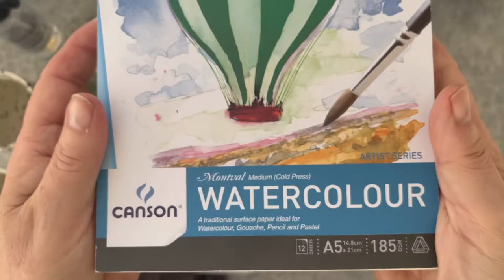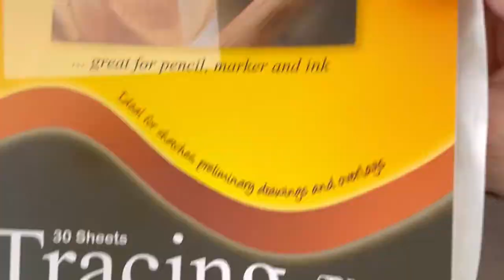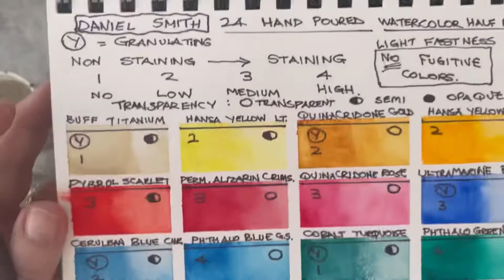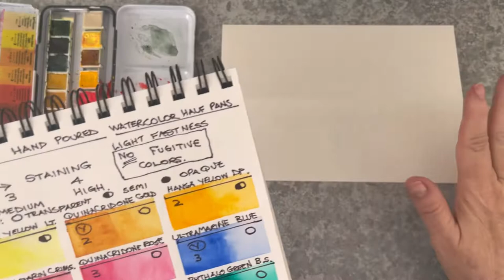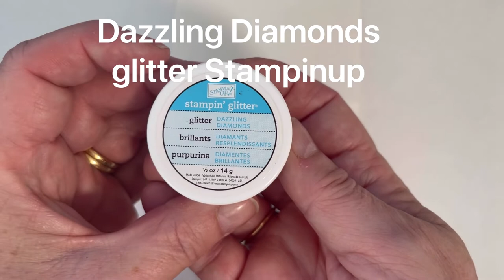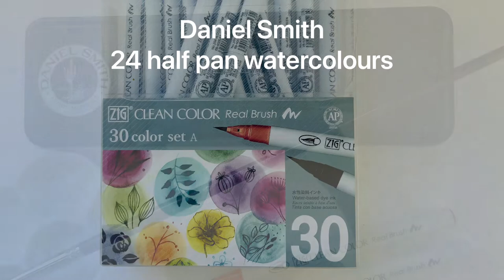Sparkling Hearts: The Magic of Watercolour & Glitter in 3 EASY Cards! ❤️❤️❤️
Watercolor hearts painted 3 ways, paired with glitter accents.  Daniel Smith Watercolors and zig clean color real brush pens pair well with Canson Watercolor paper to make three very different greeting cards.
Card making mastery using easy techniques. See lots of watercolor cards ideas on my channel.

🎨FAVOURITE PAINTS.
Kuretake GANSAI TAMBI Art Nouveau Set
Kuretake GANSAI TAMBI 36 Colour Set
Daniel Smith Watercolor Essentials set
Daniel Smith 24 Color Watecolor Half Pan Set in a Metal Box
Winsor & Newton Professional Water Colour Lightweight Metal Box, 24 Half Pans
Liquitex Basics Acrylic Paint Tube 48 Piece Set
Liquitex Professional Heavy Body Acrylic Paint, 24 Essentials Set

🧑‍🎨FAVOURITE BRUSHES.
Princeton Snap Paintbrush Set, White
Princeton Velvetouch Mixed-Media Brushes for Acrylic, Oil, Watercolor 4_piece Professional Set
Princeton Select Grainer Brush 3/4"
WatercoloUr Squirrel Hair Mop Brush, size 4

🗒️ FAVOURITE PAPER & JOURNALS.
Arches Cold Press Watercolor Pad 9" x 12 "
Baohong Academy Watercolor Paper Block
Canson XL Series Watercolor Textured Paper Pad 9 x 12 inch
Strathmore 300 Series Watercolor Cold Press 9" x 12"
Artway Indigo 100% Cotton Rag Paper A4
Artway Indigo Handmade Sketchbook - 100% Cotton Rag
Handbook Journal Co. Artist Watercolor Sketchbook

🫶🏻FAVOURITE MARK MAKING SUPPLIES.
Derwent Inktense Watercolor Pencils 12 Tin
Derwent Inktense Watercolor Pencils 72 Tin
Classic Neocolor II Water-Soluble Pastels, 15 Colors
Mont Marte Acrylic Ink Premium 12pc
Sakura Pigma Micron fineliner Pens Black
Molotow GRAFX Art Masking fluid Pen

🧑‍🎨 GEL PRINTING SUPPLIES.
Speedball 8022 Gel Printing Tool Kit Red (inclues Baren, Brayer and Plate )
Gelli Arts 4" Round Gel Plate
Ranger Gel Plate 24 x 30cm
Strathmore Printmaking Paper Pad 11" x 14"
Strathmore Toned Tan Sketch Pad (brown )

🫶🏻FAVOURITE PAPER CRAFTING SUPPLIES.
Dylusions Creative Journal small (5x8)
Tim Holtz Paper cutter Deckle Edge Tool
Sizzix Stencil and Stamp Tool
Versafine Onyx Black Pigment Ink
Versafine Clair, Full Size Ink Pad, Acorn
Acrylic Stamping Blocks Tools Set for Beginner Stampers
Beautiful Scenery Tree Clear Stamps
4 Sheets Words Clear Stamp Sentiments
Sizzix Clear Stamps By Pete Hughes - Sunnyside Sentiments
Sizzix Layered Stencil By Olivia Rose: Bird & Branches
Sizzix 660200 Big Shot 6" Die Cut and Emboss Machine
10 Styles Plastic Embossing Folders
Celebration Greetings cutting dies